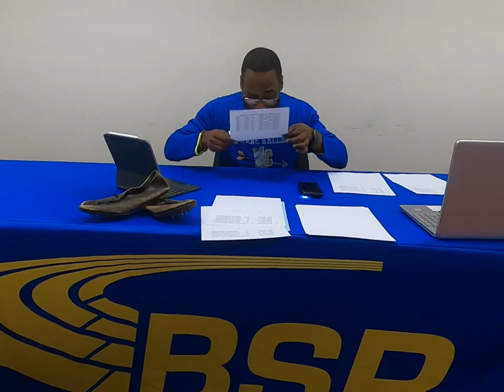2020 MSTCA Frank Kelley Girls Preview (20:00 group)